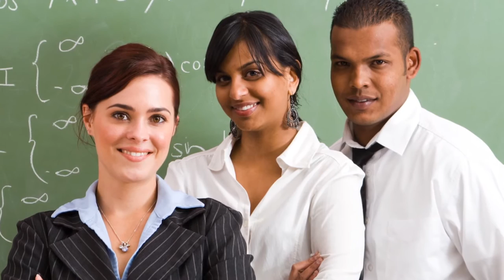NOVEMBER CAN F*CK OFF | BHAVSS SAYS #1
My links:
COYG :)

1 LIKE = You're cool 😎

1 SUB = 150 years of good luck 👍